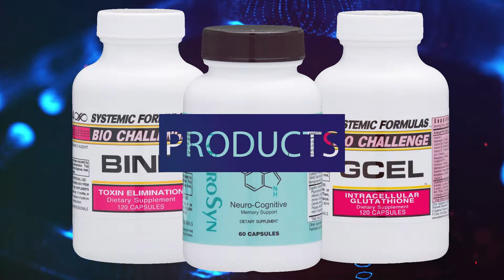Systemic Formulas – Vitamins, Minerals, Enzymes, Amino Acids & Botanicals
Systemic Formulas – Nutritional Supplements for Specific Physiological Systems.

For over 50 years, Systemic Formulas has researched, developed and manufactured synergistic nutritional supplements
designed to target a specific physiological system, as well as support overall wellness.

These proprietary blends of vitamins, minerals, enzymes, amino acids, botanicals and RNA/DNA tissue factors are formulated to aid vital functions of the immune, digestive and organ systems.

Some popular products from Systemic Formulas include:

NeuroSyn: This advanced formula provides clinically effective doses of nutrients formulated to support healthy brain aging, cognition and memory, as well as provide multidimensional support for neurological health.

Bio Challenge Bind: This formula provides a proprietary blend of heavy metal and toxin binding matrices, such as activated carbon, cascara sagrada and fulvic acid/humic acid to naturally support toxin elimination.

Bio Challenge Gcel: This product provides a premier source of acetyl-glutathione, as well as a proprietary blend of vitamins, minerals and herbal ingredients. Acetyl-glutathione is clinically proven to reach the cells to protect the mitochondria from oxidative stress.